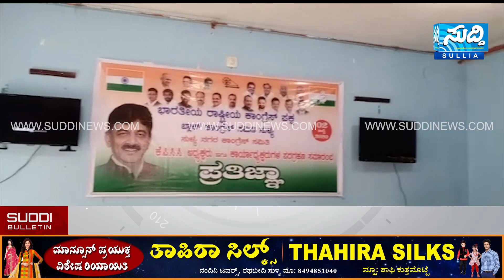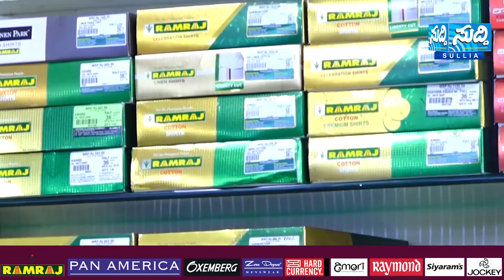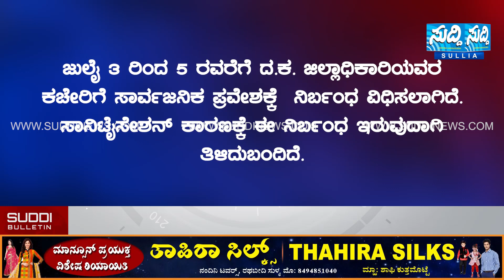NEWS BULLETIN 02 07 2020